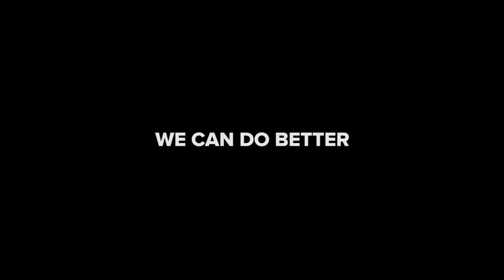Coated Fry Pans are choking our planet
We've had enough with coated fry pans going in the garbage. We ask that you buy one last pan, forever. Using Cast Iron or Carbon Steel, you can season a pan to become non stick and it will last you for the rest of your days.